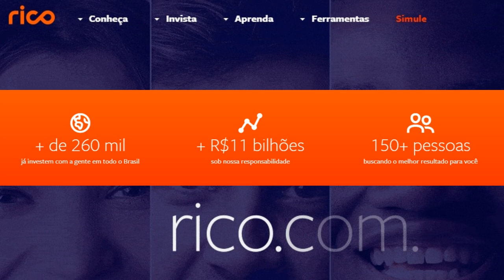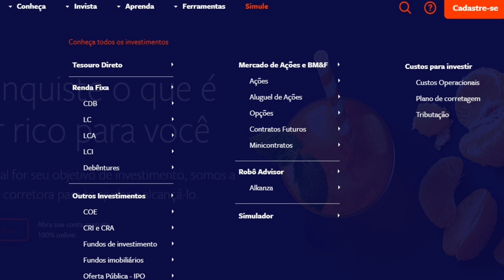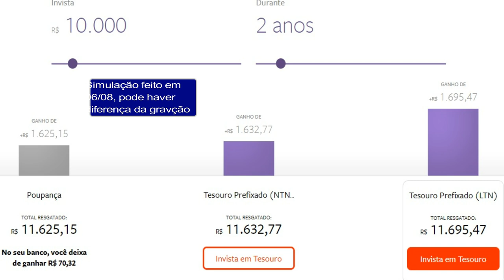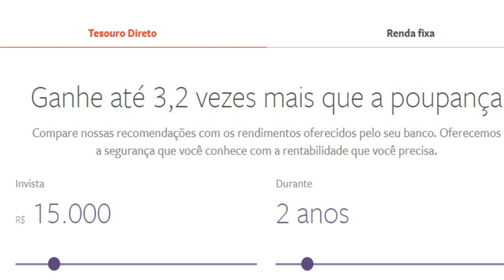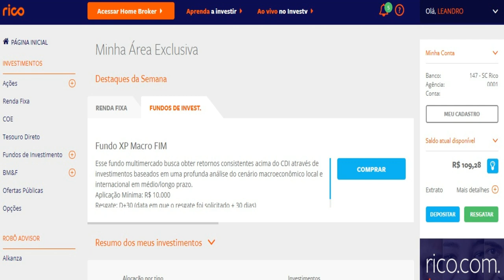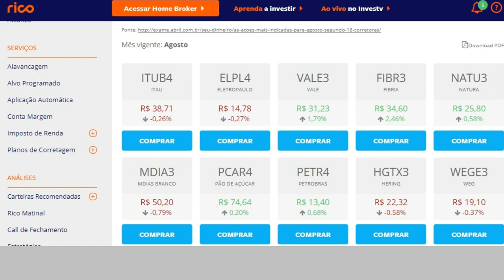💳INVESTIMENTO CDI DIGITAL RICO CORRETORA vale a pena? tem pesquisa no vídeo - Leandro Vieira